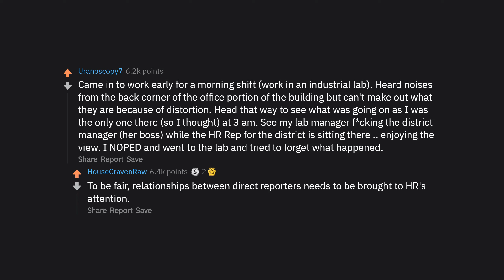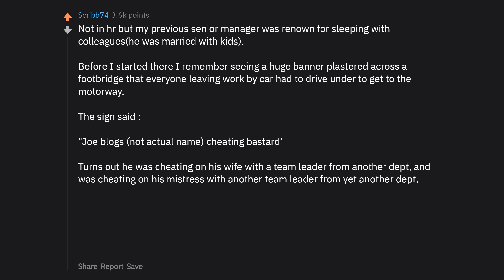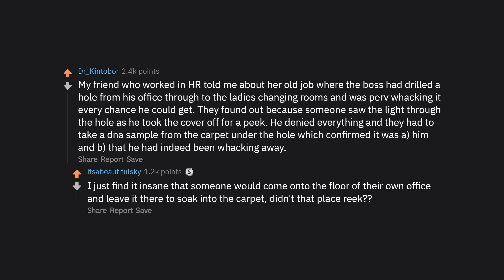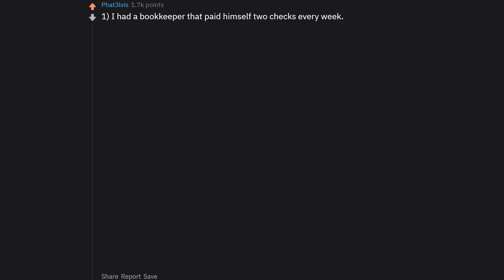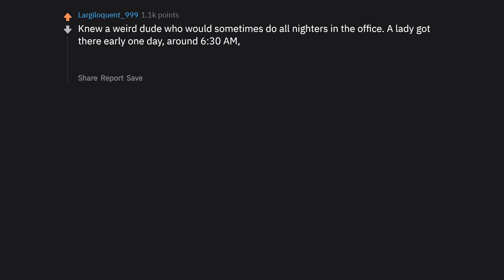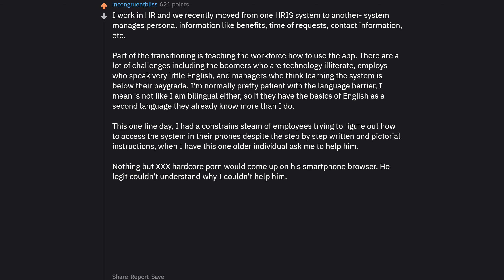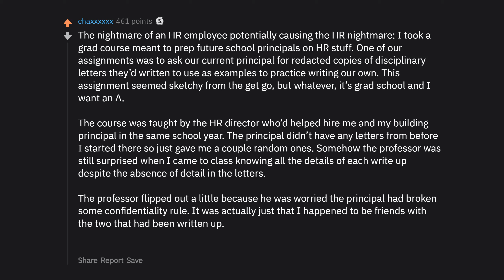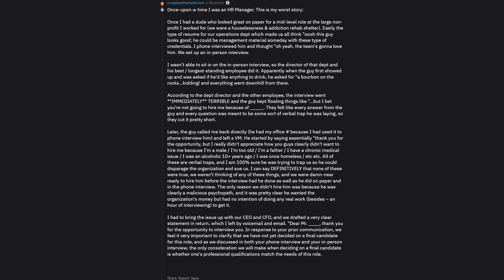HR Employees Reveal Their Worst "HR Nightmare" Stories (r/AskReddit Top Posts | Reddit Stories)